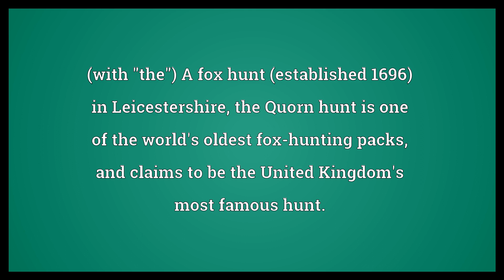Quorn Meaning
Video shows what Quorn means. (with "the") A fox hunt (established 1696) in Leicestershire; the Quorn hunt is one of the world's oldest fox-hunting packs, and claims to be the United Kingdom's most famous hunt.. A village (formerly Quorndon) in Leicestershire, England, UK.. A town in South Australia..  Quorn Meaning. How to pronounce, definition audio dictionary. How to say Quorn. Powered by MaryTTS, Wiktionary